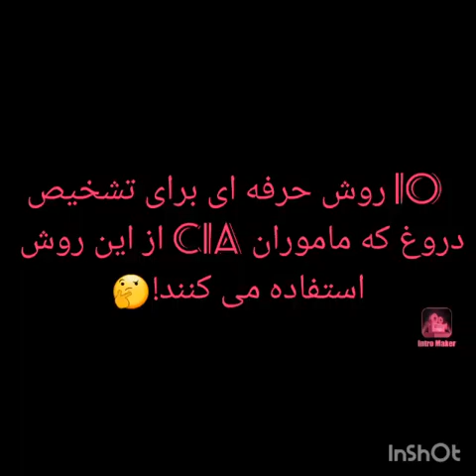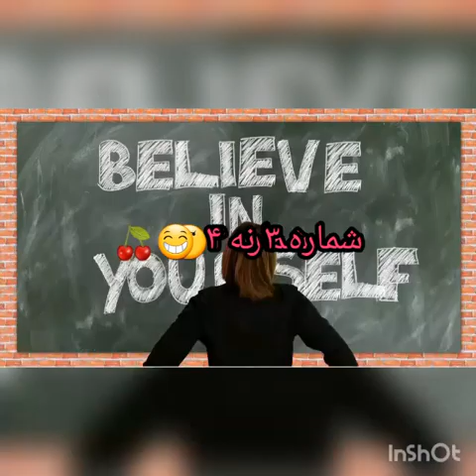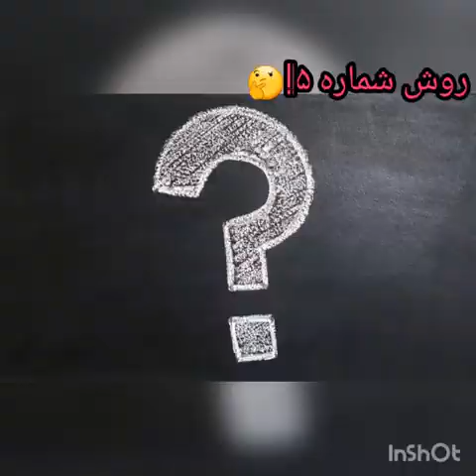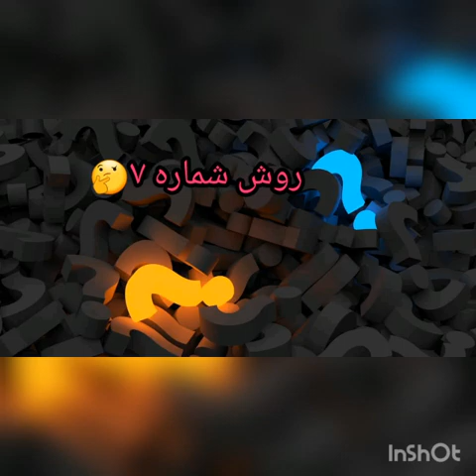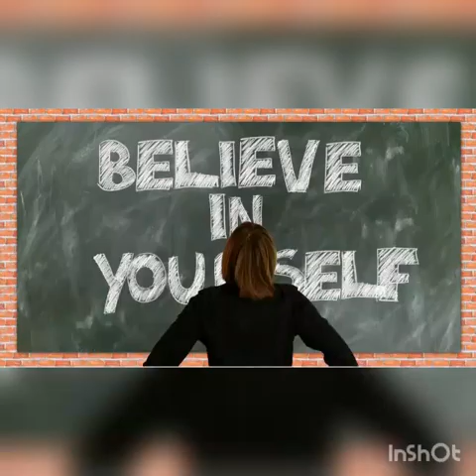10 روش تشخیص دروغ که ماموران CIA هم از این روش ها استفاده می کنند!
روش تشخیص دروغ! توسط ماموران CIA.